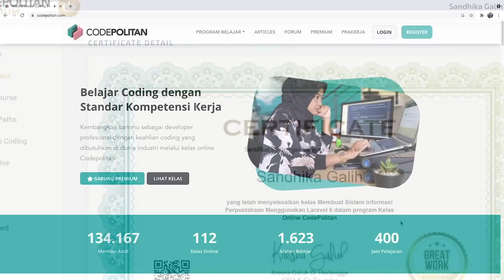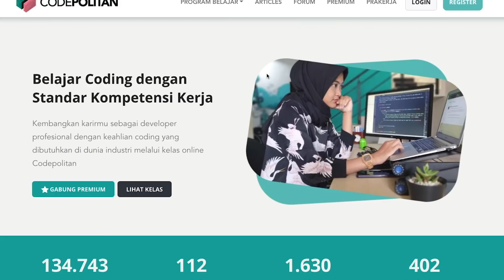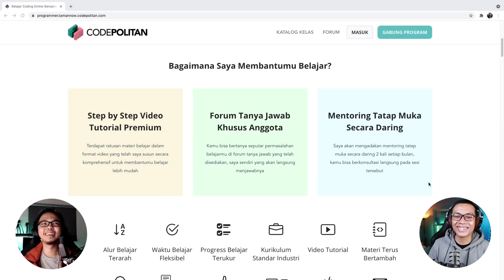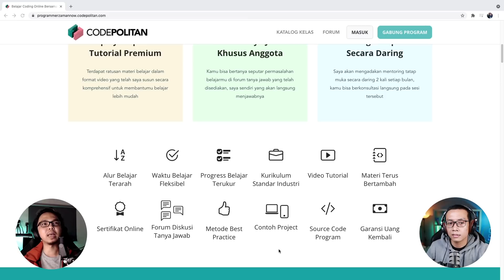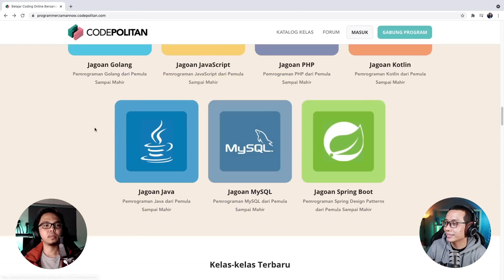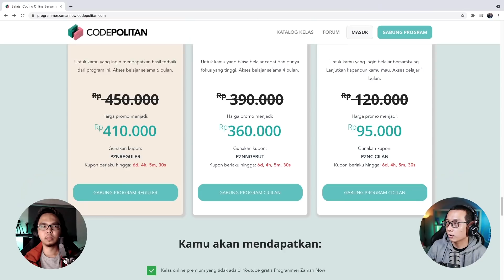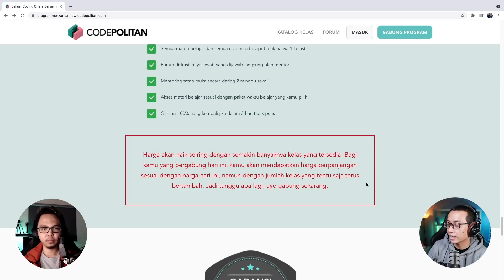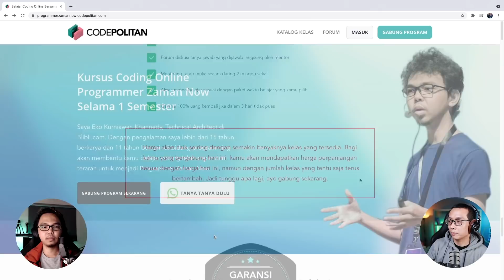Tips Menjadi PROGRAMMER ZAMAN NOW Feat. Eko Kurniawan Khannedy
🔥 Promo Kelas Programmer Zaman Now X Codepolitan 🔥

▬▬▬▬ Chapters  ▬▬▬▬▬▬▬▬▬▬
00:00 - Codepolitan
01:05 - Kenalan dengan Kang Eko Kurniawan
03:07 - Awal mula kenal dunia IT
13:19 - Perjalanan karir & Technical Architect
23:30 - Tips belajar programming
34:22 - Dibalik nama Programmer Zaman Now
37:06 - Channel youtube PZN
41:33 - Kelas Online Programmer Zaman Now di Codepolitan
50:50 - Penutup

🔥 SUPPORT CHANNEL WEBPROGRAMMINGUNPAS 🔥